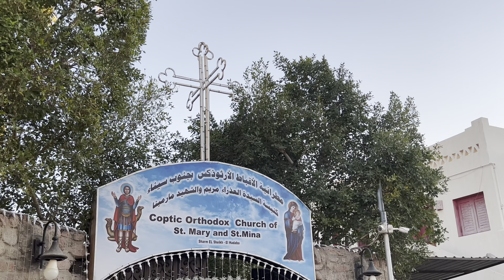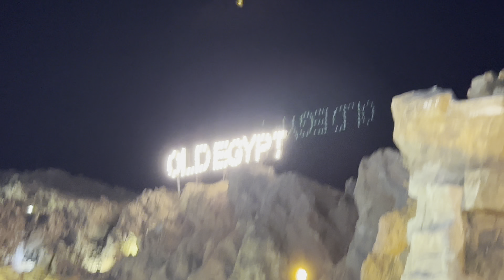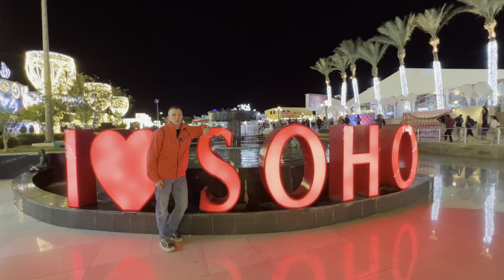Шарм-эль-Шейх. Что посмотреть в самом популярном курорте Египта?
Обычно туристы рассматривают Шарм-эль-Шейх только как место где переночевать в своём отеле у моря, работающем по системе "всё включено".

В самом городе практически нет постоянно проживающего местного населения, он целиком ориентирован на туристов и обслуживающий их персонал. С недавнего времени иностранцам стало возможным приобрести недвижимость в Шарм-эль-Шейхе.

В этом ролике вы увидите такие районы города Шарм-эль-Шейх, как Хадаба, Старый город, Наама-Бэй и Сохо.

Канал "Орёл без Решки" это путешествия, еда, отдых и все, что с ними связано. Видео-экскурсии по городам России с гидами и самостоятельно. Зарубежные поездки. Обзоры ресторанов и гостиниц, где лучше всего отдохнуть во время ваших поездок.

НОВЫЕ ВИДЕО ВЫХОДЯТ КАЖДУЮ НЕДЕЛЮ!
НОВЫЕ ВИДЕО В ФОРМАТЕ SHORTS - ДВА РАЗА В НЕДЕЛЮ!